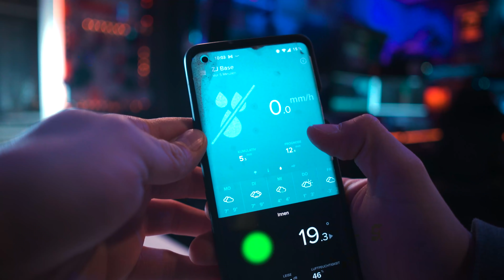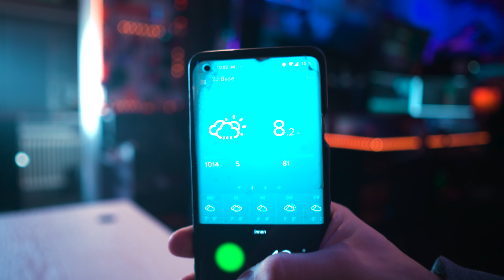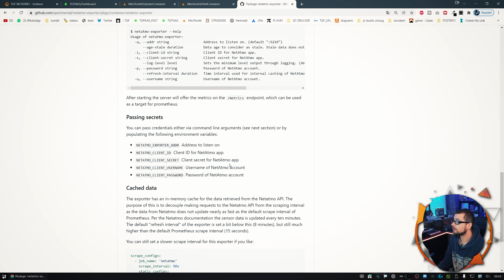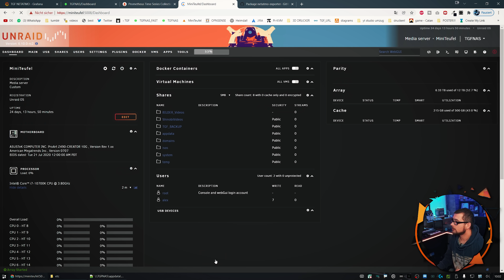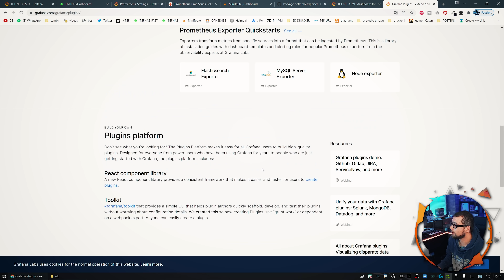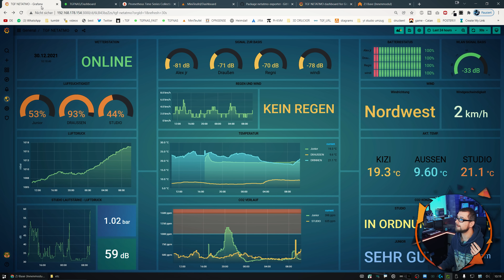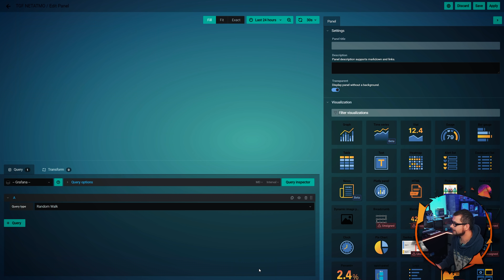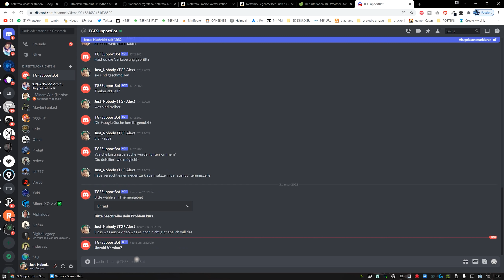Erstellt euer Ihr eigenes Wetter Dashboard!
Smarthome, Wetter, Unraid, Grafana und Netatmo! Wir zeigen euch wie ihr euer eigenes Wetter Dashboard mit einer Wetterstation baut!

Ihr möchtet eure NETATMO Wetterstation oder irgendeine Andere Wetterstation grafisch darstellen oder aufbereiten? WIR ZEIGEN EUCH WIE!

HARDWARE

Netatmo Wetterstation:

Netatmo Regenmesser:

Netatmo Windmesser:

Netatmo Zusatzmodul:

SOFTWARE

▬▬▬▬▬▬▬▬▬ Inhaltsverzeichnis: ▬▬▬▬▬▬▬▬▬
00:00 - INTRO!
00:27 - In dieser Folge...
00:46 - Was erwartet euch
02:47 - DIE IDEE
04:45 - Wir machens selber
15:00 - Das DASHBOARD
19:50 - Keine Ausreden mehr!

🎥 Videos/Bilder/Podcast:
      Unser wöchentlicher Podcast: